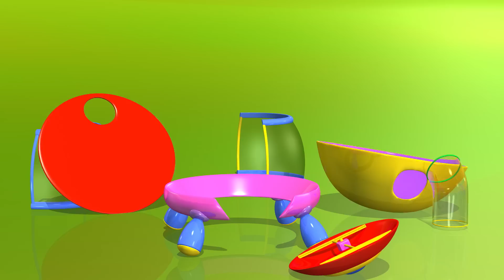Jeu de Grue - Apprenez à construire des jouets avec TuTiTu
Production Designers: Tal Gamliel, Yossi Dahan
Musical Arrangement: Uri Kariv
Vocals: Yael Shoshana Cohen
Sound engineering: Gil LandauKariv